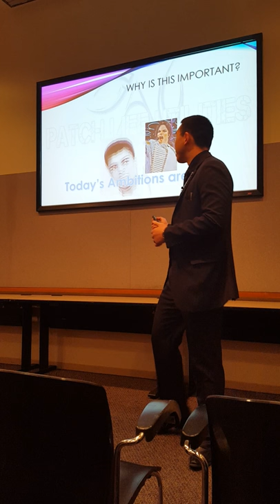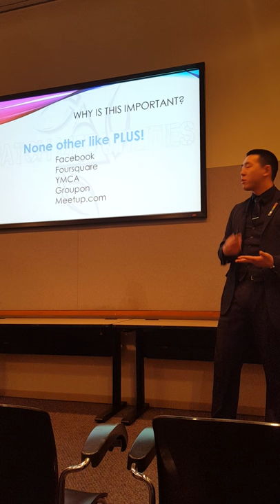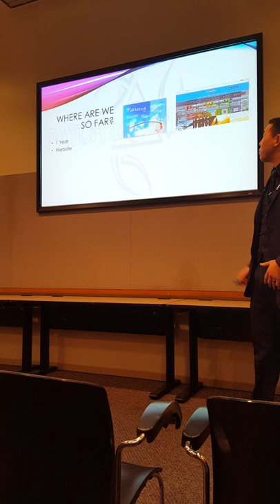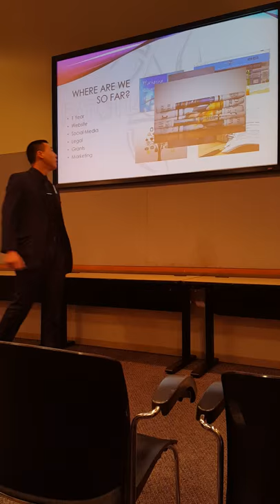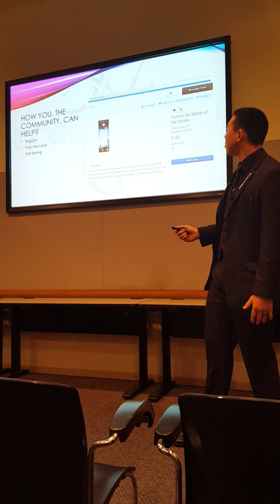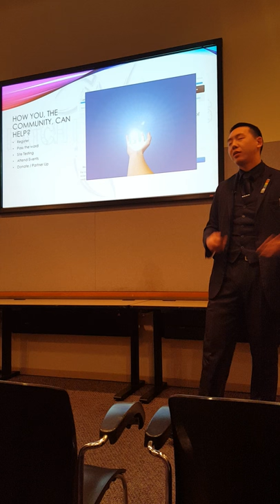1 Million Cups Presentation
A 6 minute business presentation of Patch Life Utilities at the 1 Million Cups entrepreneur networking event.  January 6, 2016.